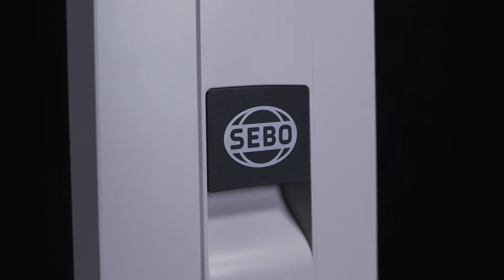SEBO Commercial Vacuum Cleaners - XP Range - Overview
The SEBO AUTOMATIC XP is the intelligent all-rounder for any type of floor. The brush automatically sets to the optimum height for your floor whether it's hard floor or carpet. The low handle weight assures easy vacuuming and the maintenance of the machine is quick and easy - so you can continue with the cleaning. The telescopic tube and tools are conveniently located and ready for instant use.